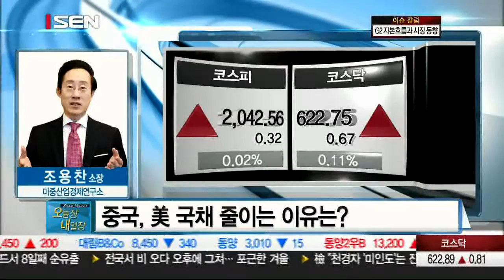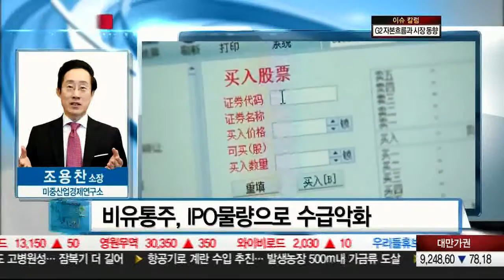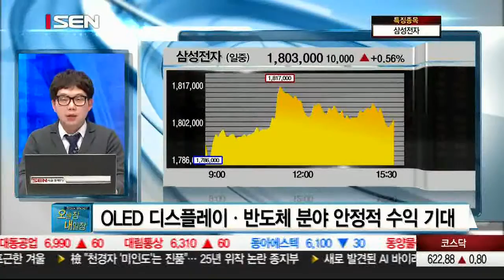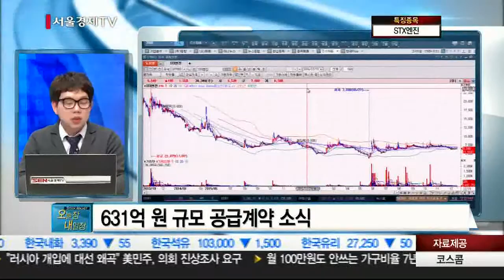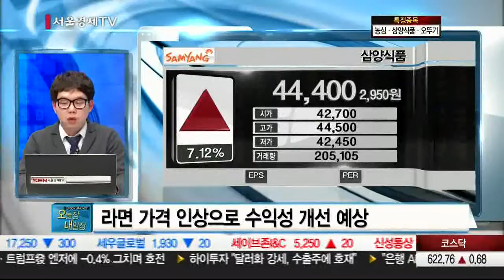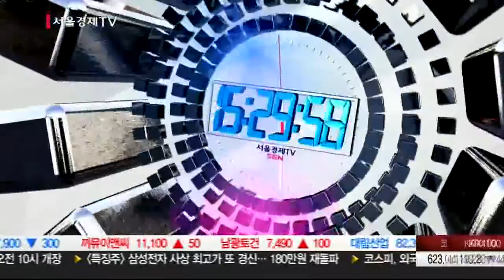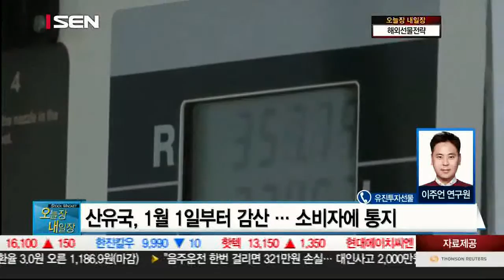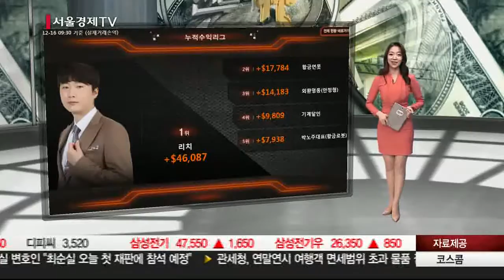20161219_오늘장 내일장_96회_2부